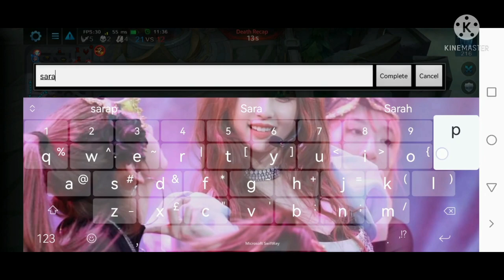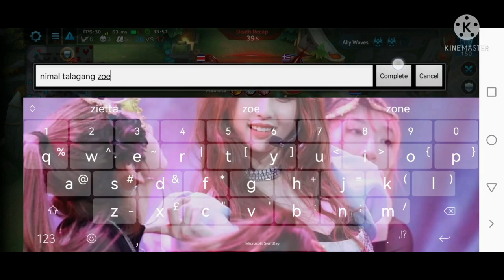Clarice | Rozelle Lucas